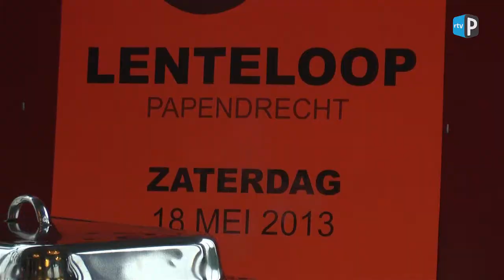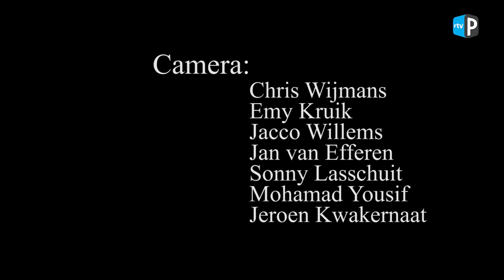Nationale Lenteloop 2013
Afgelopen zaterdag 18 mei was, zoals ieder jaar, de nationale lenteloop in Papendrecht.